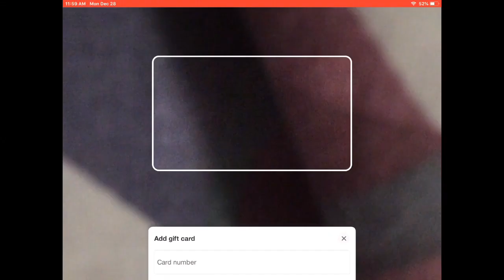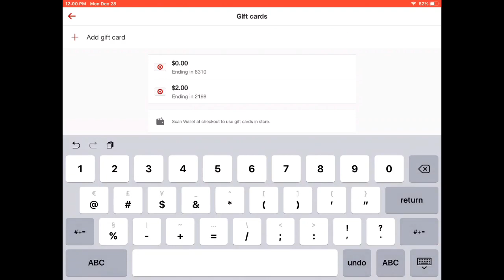HOW DO I REDEEM A TARGET GIFT CARD ONLINE